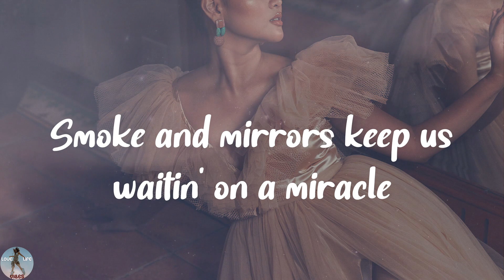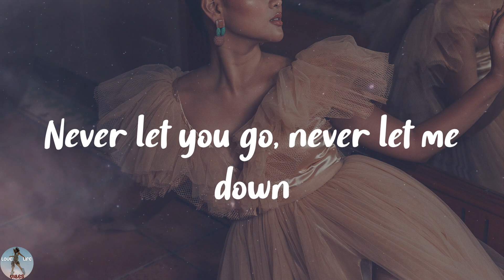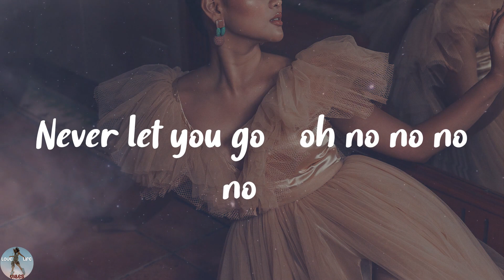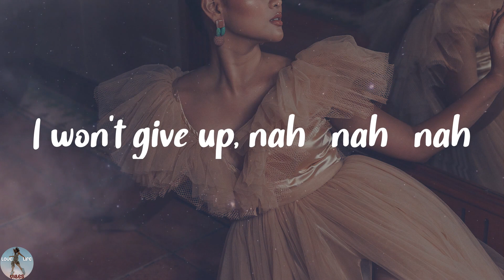DJ Snake - Let Me Love You (Lyrics)